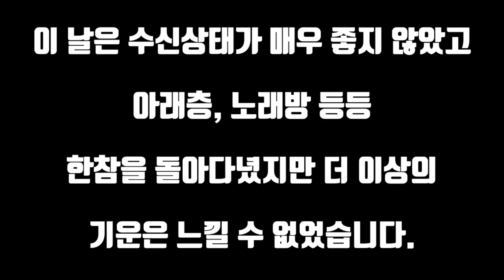귀신 목소리 못 들어 보신 분? 정확하게 들려드릴게요!! / you can CLEARLY HEAR VOICE OF DEMON in haunted house! [ENG SUB]